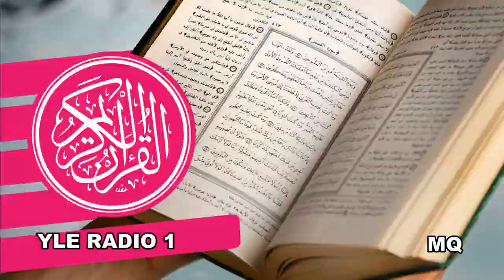Koraani: Jakso 52/60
Koraani: Jakso 52/60: Voiton suura päättyy. Huoneiden suura. Q:n suura. Pölyä nostattavien suura alkaa.